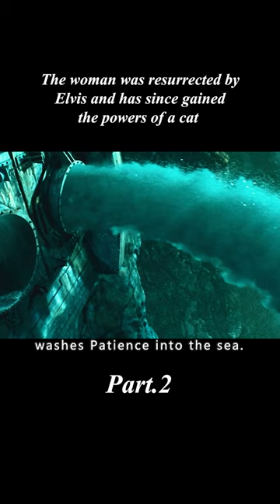【2/2】The woman was resurrected by Elvis and has since gained the powers of a cat.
Genre:fantasy

Overview:Patience (Halle Berry) is a dashing, unmarried white-collar woman who works as an art designer for a cosmetics company. However, in this city of sin, bad luck is slowly creeping up on Patience. By chance, Patience discovers that the owner of the company, George (Lambert Wilson), and his wife, Laurel (Sharon Stone), are engaged in criminal activities, and Laurel sends an assassin to kill Patience.
　　A miracle occurs when the Egyptian cat Patience once saved appears before her eyes, and turns out to be the Cat God! In order to repay Patience, the cat god used magic to bring her back to life. After her resurrection, Patience found that her body had a great change, she gained a mysterious power, not only agile, sensitive to touch, she also became very skilled. Thus, Patience disguised herself as Catwoman and declared war on the evils of the city.
【This is Aurora Reviews~ A channel dedicated to help you understand the story line of movies better and easier, especially when it's boring and long. Much appreciated!】